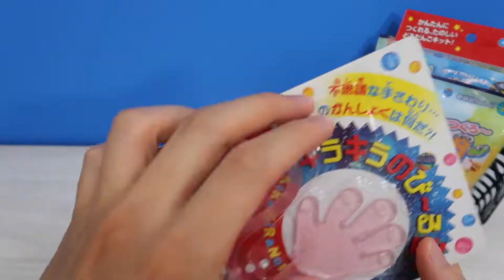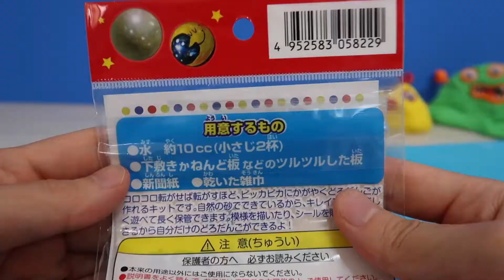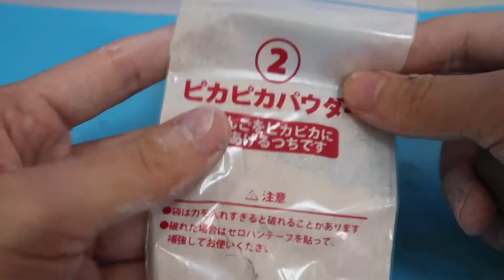みどりの怪物に黄金の泥だんご食わせる！ピカピカどろだんご作り方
つくろう！ピッカピカのどろだんご。
グミベアのくままのために色々なおもちゃで遊びます